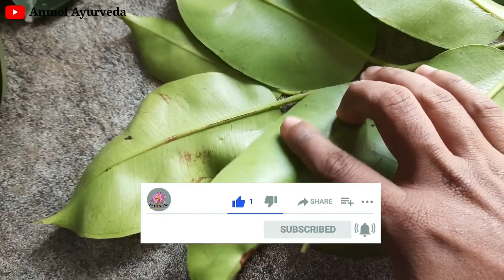48 घंटे में शुगर, 96 घंटे में पथरी और 6 दिन में डायबिटीज हमेशा के लिए खत्म करेगा। sugar ka ilaaj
48 घंटे में शुगर, 96 घंटे में पथरी और 6 दिन में डायबिटीज हमेशा के लिए खत्म करेगा। sugar ka ilaaj